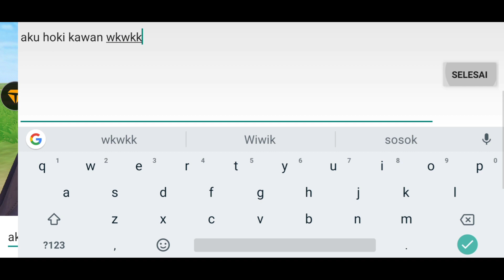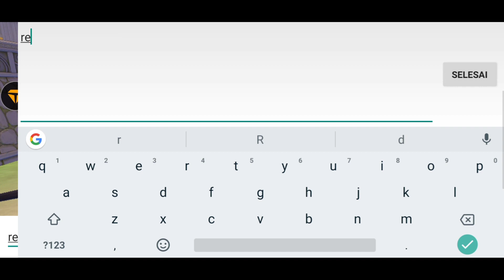Open 4x Box Night Dragon How To Get Eeg Night Dragon Utopia Origin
Recomendasi buat kalian nih gacha hoki pasti dapet buka 4x box dapet ga perlu banyak.
Tonton dan jangan di skip skip agar kalian faham